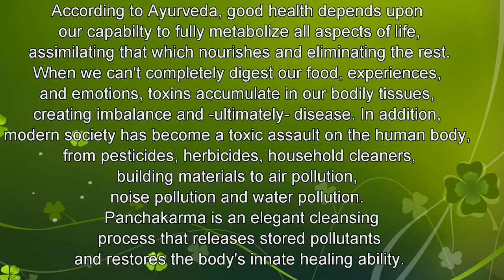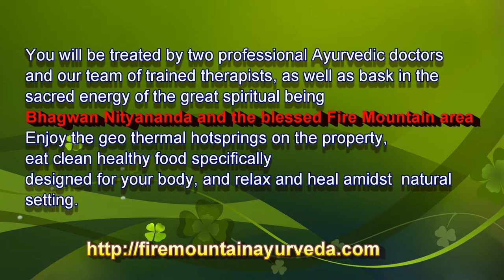AYURVEDA HEALTH RETREAT AT FIRE MOUNTAIN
Read about Fire Mountain Retreat and the its beautiful accommodations and facilities.